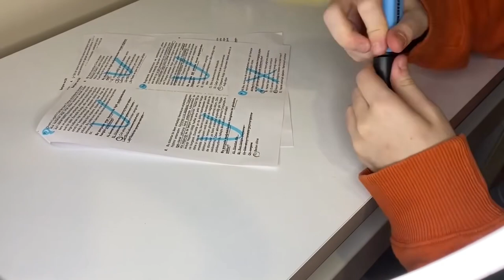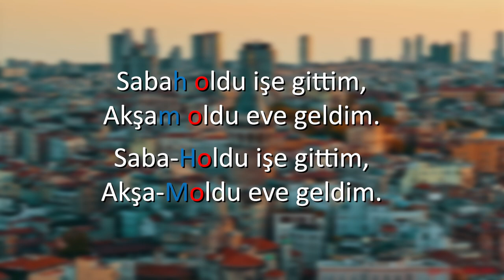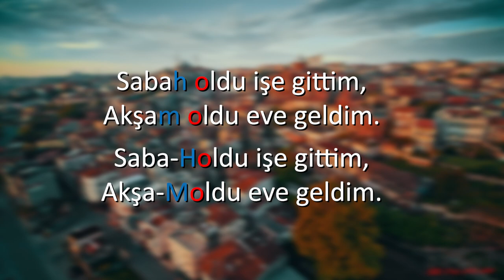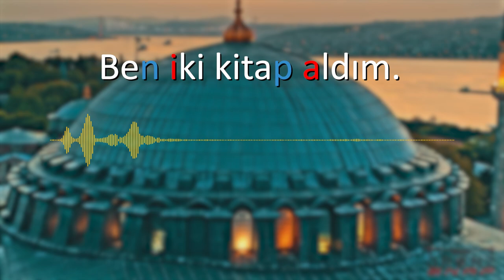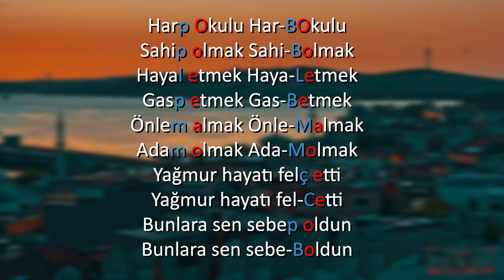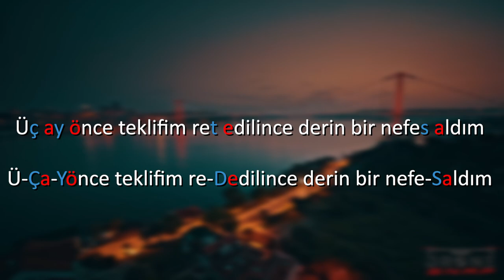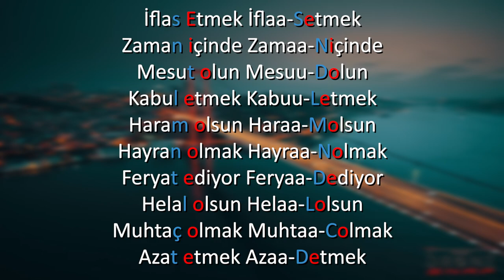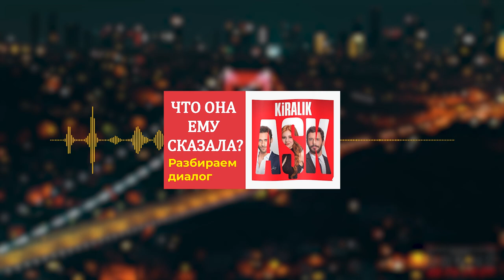Как понимать турецкий на слух. Объединение слов и удлинение гласной.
Вас интересует, как понимать турецкий на слух? Те, кто изучает турецкий, уже не раз слышали о языковом барьере, причем имеется в виду именно боязнь заговорить на иностранном языке. Однако мало кто упоминает о том, что существует и слуховой барьер, то есть плохое понимание речи на слух. В этом ролике мы с вами разберем тему объединения слов в предложении и удлинение гласного звука в определенных словах.

Cсылка на курс Турецкий язык для начинающих со скидкой доступна до 4 ноября.

Monobank
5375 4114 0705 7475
Privatbank
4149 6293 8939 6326